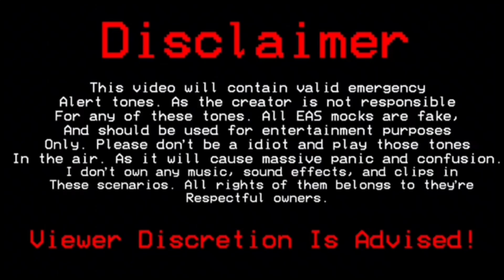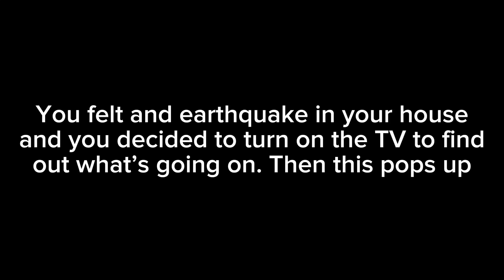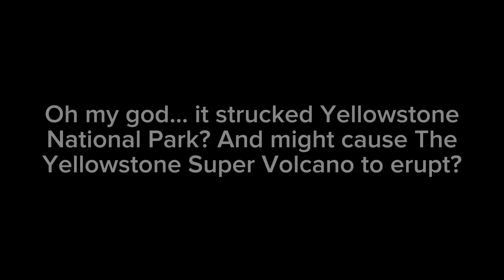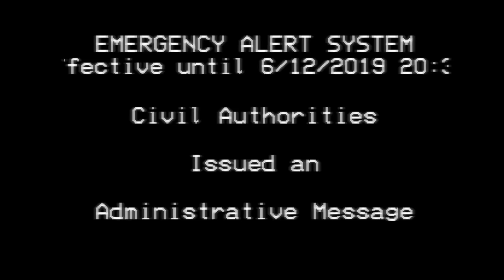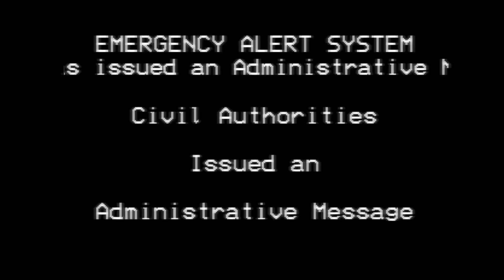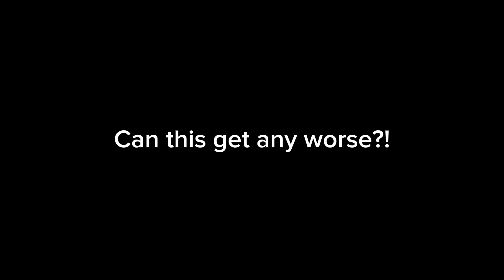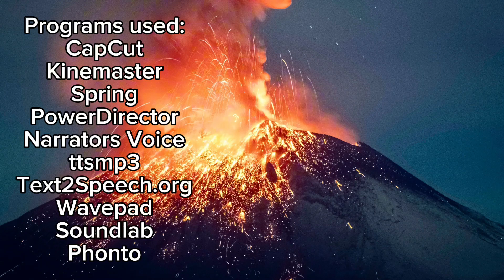Yellowstone Eruption [EAS SCENARIO]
A earthquake strucked Yellowstone National Park and caused the Yellowstone Super Volcano to Erupt. What will happen next? Find out and see…

Discord Server